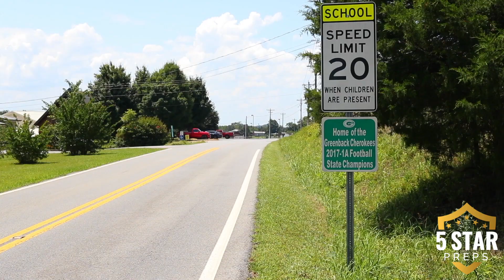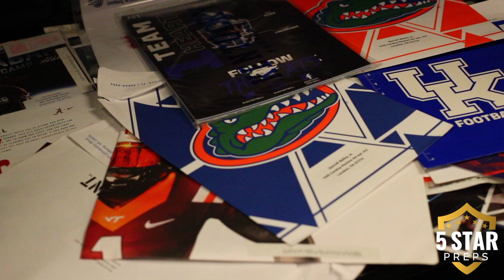5SP: Bailey announces college decision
See where Greenback (Tenn.) High School lineman Derrell Bailey Jr. plans to play his college football in this video exclusive to 5Star Preps.